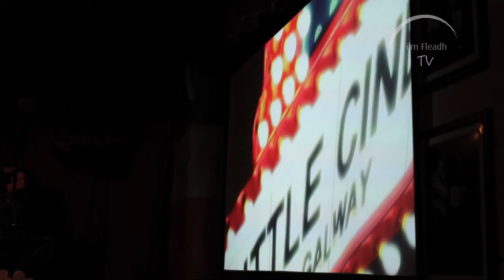Little Cinema Galway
An open-mic for filmmakers